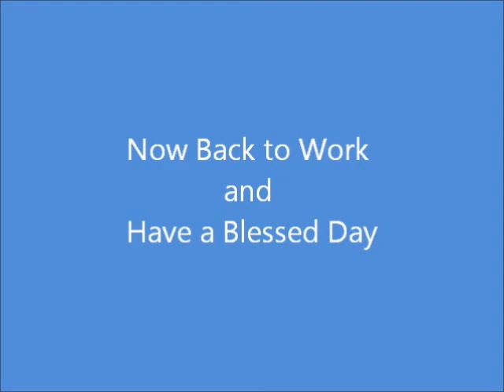2000lbs of beef Playing with their food!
Yup this is how grown cattle play with their food